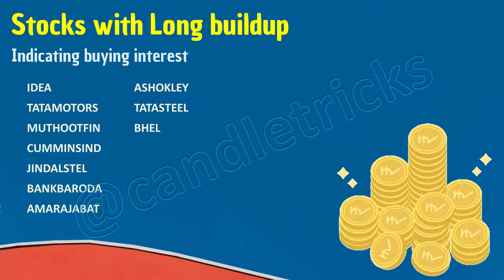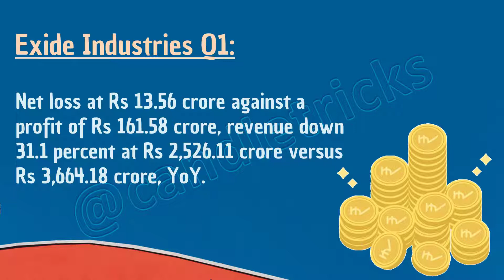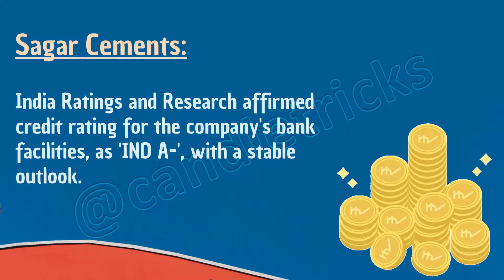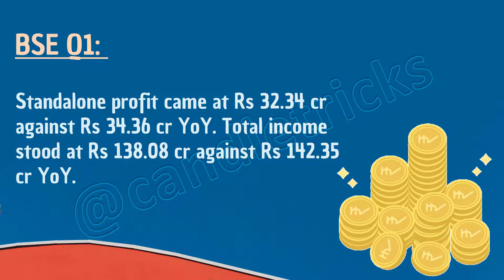Today's Market Updates & Short Term Trading picks (04.08.2020)